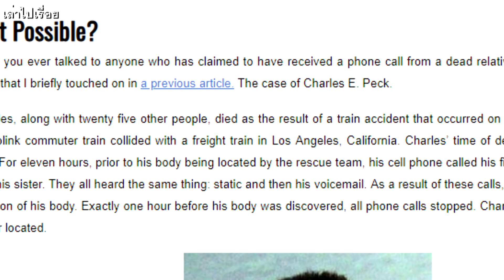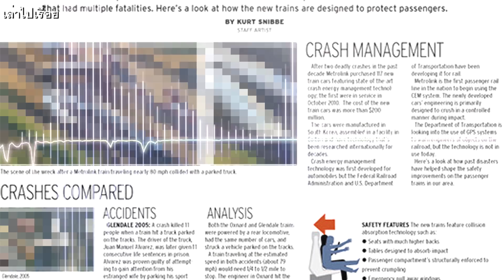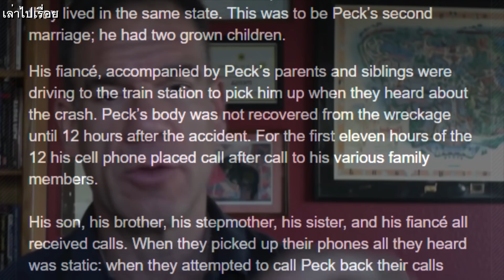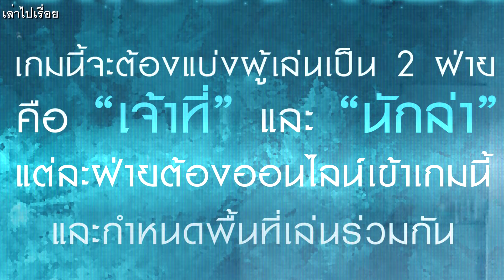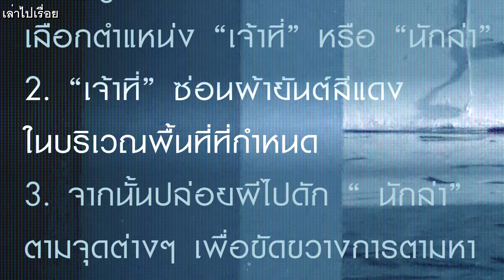ความสยองของผีโทรศัพท์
โทรศัพท์นั้นก็เป็นอุปกรสื่อสารที่แสนสะดวกสบายครับ และนอกจากจะใช้ในการสื่อสารแล้วก็ยังสามารถเล่นเกมในโทรศัพท์ได้ด้วยถึงแม้ว่าจะอยู่ไกลกันก็ตามครับ แต่จะมีใครรู้บ้างละว่าโทรศัพท์ที่คุณใช้อยู่ทุกวันนี้มันจะมีความสยองซ่อนอยู่ แต่พวกคุณยังไม่รู้ตัวกัน งั้นวันนี้เราไปดูโทรศัพท์ผีสิงกันเลยดีกว่าครับ

เพลย์ลิสต์ เล่าไปเรื่อย